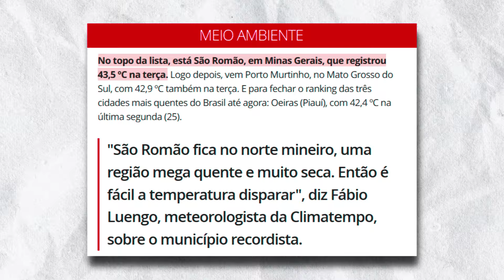Flores na Antártida: A PIOR Notícia do Ano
Flores na Antártida podem parecer inofensivas, mas a verdade é que essa é uma péssima notícia, e esse "florescimento" pode ser fatal.

Neste vídeo, você verá as consequências catastróficas que flores nascendo na Antártida podem causar. Eu até diria que elas são as flores do nosso enterro... Não perca!

Quer ter um vídeo editado por mim? Entre em contato na minha DM do insta e vamos fazer um vídeo incrível! 🤩🚀

Toda e qualquer parte desse vídeo é protegida por direitos autorais de propriedade intelectual, a reprodução, cópia ou republicação em qualquer plataforma, seja ela de vídeos ou não, é ilegal.